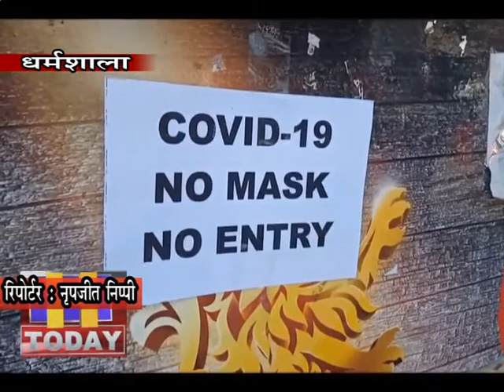06 MAY 01 शराब के लिए क्वारनटीन कर चुके शराब के शौकीनों को मिली बड़ी राहत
कांगड़ा में आज से शराब के ठेकों को भी खोलने की नोटिफिकेशन जारी कर दी गई है...जिला प्रशासन की ओर से जारी इस नोटिफिकेशन के बाद बीते 40 दिनों से खुद को शराब के लिए क्वारनटीन कर चुके शराब के शौकीनों को आज बड़ी राहत मिली है और आज यहां भी शराब के ठेकों पर शराब खरीदनें वालों की आवाजाही देखी गई...वहीं जिलाधीश राकेश प्रजापति की ओर से आज से दुकानों को खोलने और बंद करने की समय-सारिणी भी बदल दी गई है.